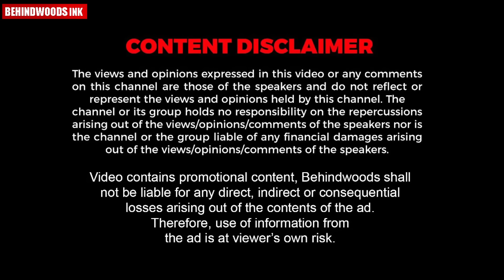"മാധ്യമ പ്രവർത്തകർ ആരും എന്നെ അത് ചോദിച്ച് വിളിക്കാറില്ല"| Lena Exclusive Interview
Study Abroad with Edumpus.

Download edumpus app now to find the right choice for you.

With over 50,000+ courses, 15+ countries worldwide, you're guaranteed to find something that's right for you.